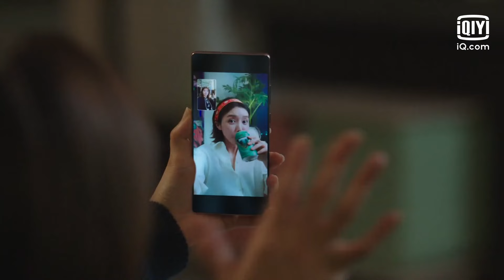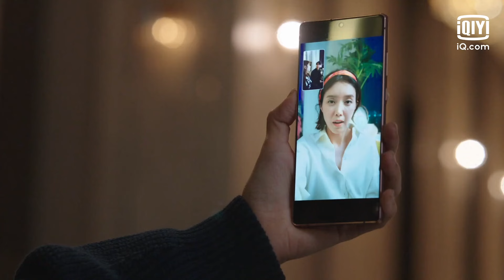Spends a sexy night with her in Ja Sung's imagination | Monthly Magazine Home EP11 | iQiyi K-Drama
【Monthly Magazine Home】is trending on iQiyi with multiple subtitles.

Introduction: It tells the story of the true romance between the man who buys the house and the woman who lives in the house, resonating with and offering warm comfort to the viewers.

Cast: Jung So-Min, Kim Ji-seok